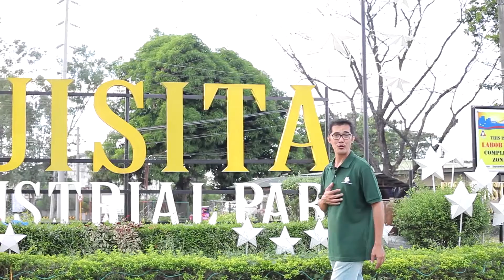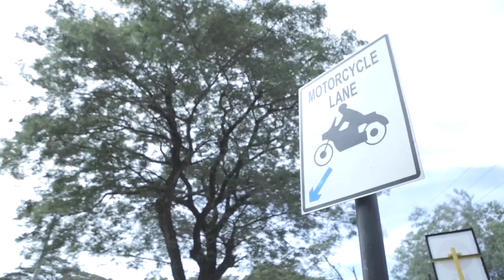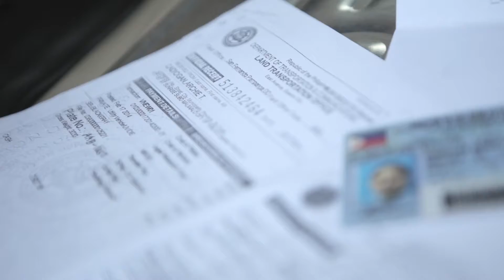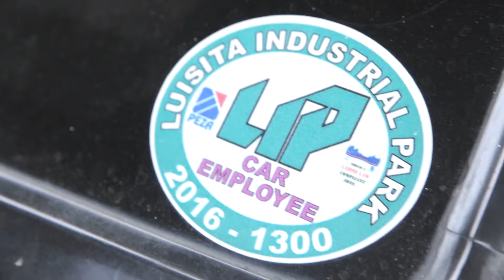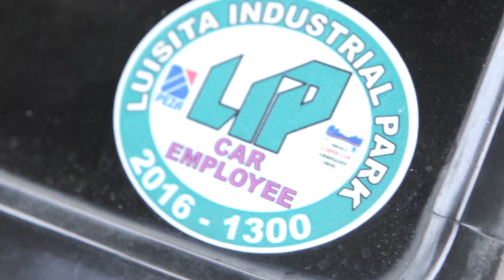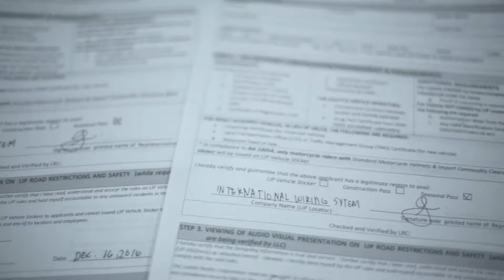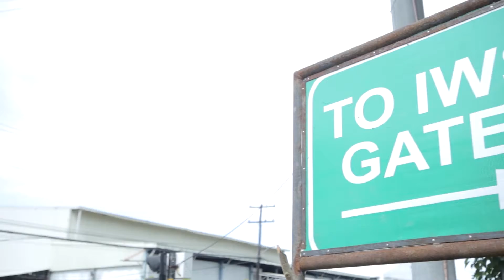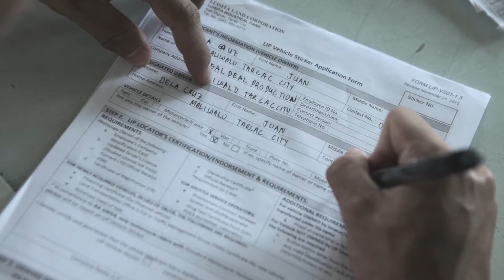LIP Vehicle Sticker Permit